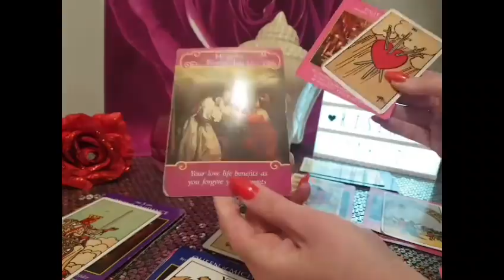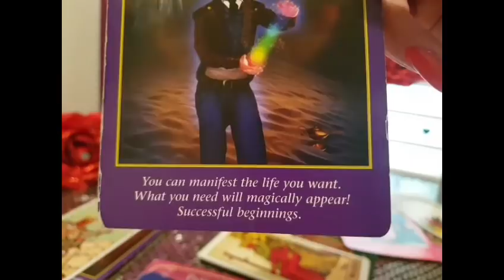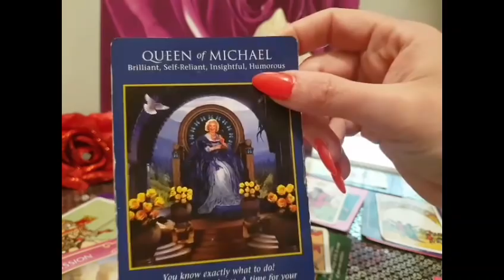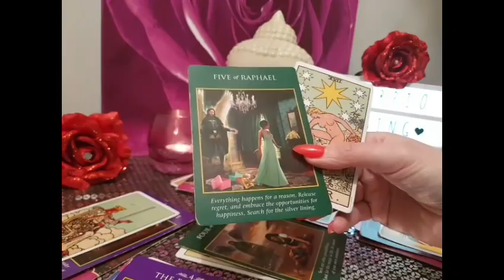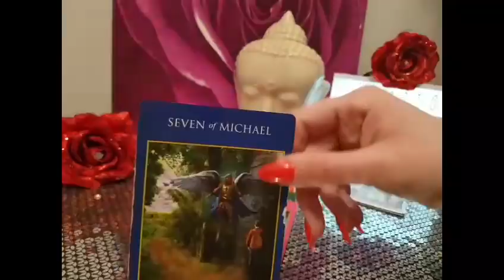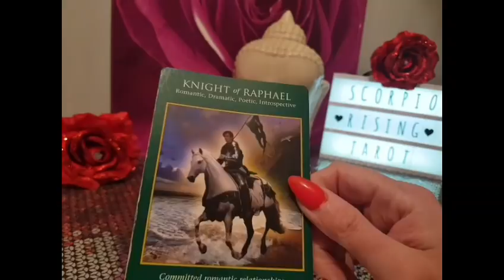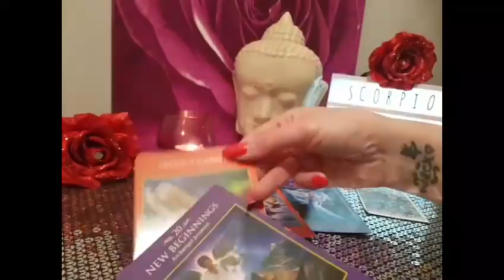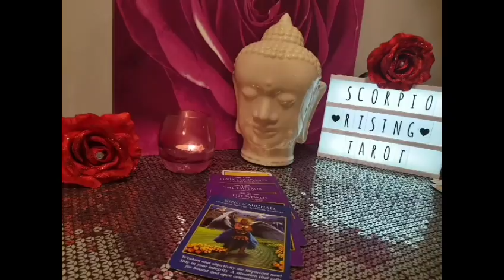Aquarius May 2018 monthly love reading Unfinished business may lead to commitment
Snap chat scorpio.rise

Instagram scorpiorisingtarotreadings

Face book scorpio rising psychic tarot

Snapchat readings (3 questions) £10/$15

£25/$30 USD for video recorded reading.

£10/$15 USD for a quick reading (15 minutes or less. Quick readings are written or voice recorded only) 3 questions only!

£10/$15 USD quick photo reading (I will read the energies in the photo and give you information)

£60/$75 USD  1 hour skype reading.

I deal with love, general, career and finance matters. Readings are either video recorded, voice recorded or written depending on what you prefer.